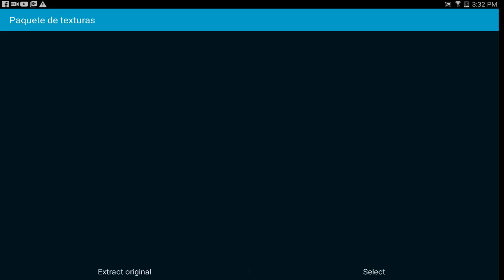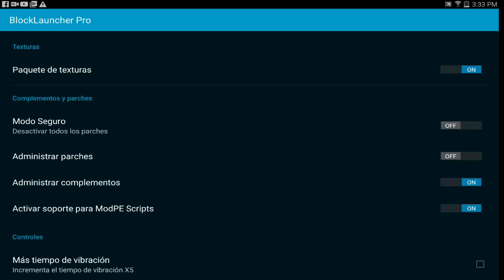ARMAS MOD PARA MINECRAFT PE 0.17.0 | Mods Para Minecraft PE 0.16.0